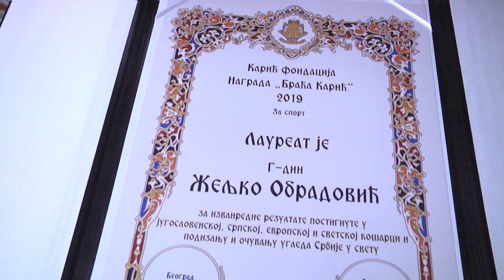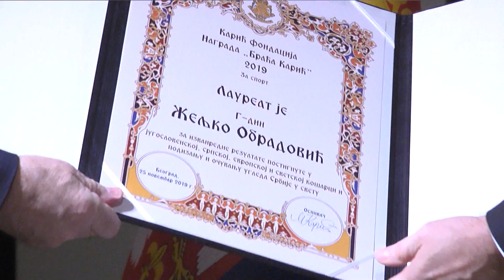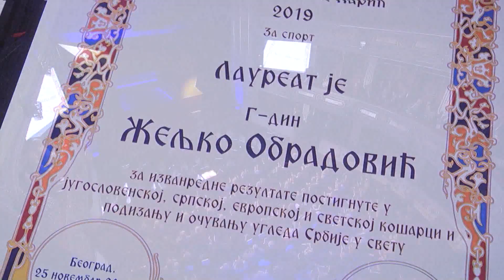Željko Obradović, Nagrada „Braća Karić“ za sport 2019.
za sport, laureat je:  Željko Obradović, jedan od najuspešnijih srpski, jugoslovesnskih i svetskih igrača i trenera